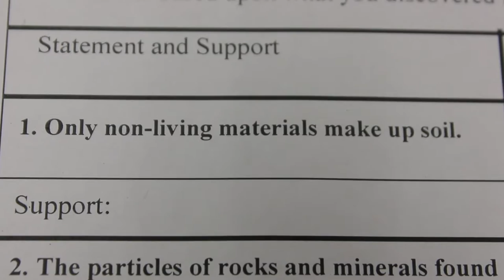Science VLOG Vol 1 Soil Sampling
5th grade lab exercise on soil sampling.